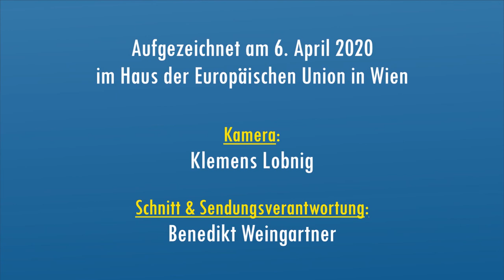Martin Selmayr beantwortet Fragen von BürgerInnen zur Corona-Krise